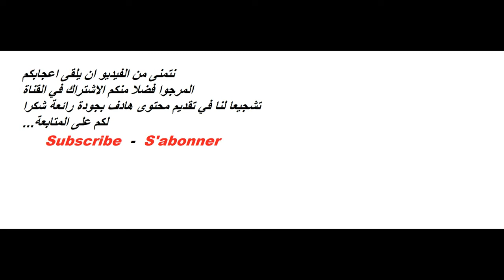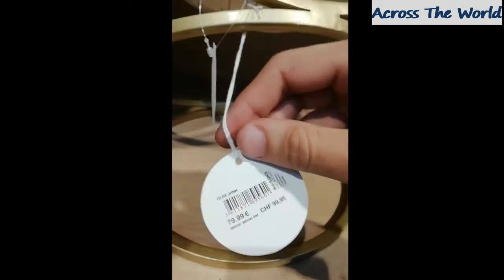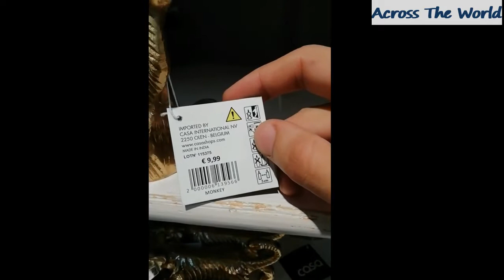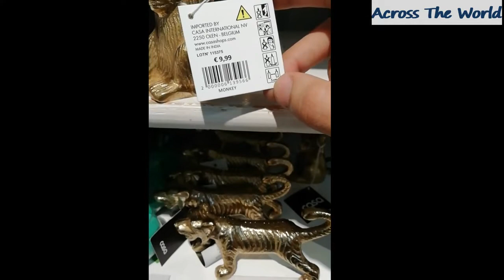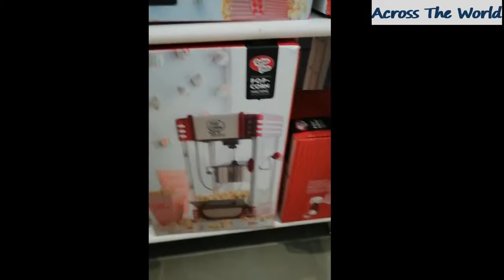فيلم مغربي قصير جديد مقطوع من شجرة الحياة فالغربة جودة عالية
مقطوع من شجرة
Film Marocain Ghorba Jadid - الفلم المغربي الغربة
Film Marocain Court Métrage. فيلم قصير, فيلم مغربي قصير,
Rotini 2022, Rotini 2021
أسامة كوبنهاجن
Nizar#, Nada#, Lcouple#, الكوبل, جديد الكوبل, حسن الفد, هيثم مفتاح, شكح, الشكح, لشكح, نزار,
Film Maghribi 9assir,
نزار, ندى, هشام الملولي, الوداد, الرجاء, جمهور, روتيني,
روتيني اليومي, الروتين اليومي, روتيني في الغربة, اسامة في إيطاليا, ادم حفيظ, سكينة
كلمات مفتاحية.
فيلم مغربي, الاولى, المغربية, الفلم المغربي, نبيل عيوش, فيلم مغربي ممنوع من العرض, سعيد الناصري, رفيق بوبكر, الزين لي فيك, علي زاوا, مداولة, جديد مداولة 2021, عمر, لطفي, رشيد, يسار, رفيق, باسو, ,
مداولة 2023
2023
جديد مداولة
زلزال المغرب 2023
Jadid Moudawala
Modawala 2023
Jadid 2023
Contra Italia
العمل في الغربة
العمل في ايطاليا

بنات العساس, حسن, الفد, نورالدين الخماري, حميد باسكيط, يوسف بريطل, حديدان, شوف تيفي,
Nabil Ayouch#, # Al Aoula TV#, Al Maghribia#, Omar Lotfi#.
ChoufTv#, ChoufTv Live#, Chouf TV Monde#, Tele Maroc TV, 2M Monde, 2M Tv, Medi1, Maroc, Jadid, Choha, 2021, 2022,
تيلي ماروك, الجديد, المغرب, الغربة, 2021, ميدي 1
Youssef, Marhaba, Zoz, Yassin, Vlog, Vlogs,
Nada Hassi, Nizar Sbaiti, Walid Beyyoudh, Hicham Mallouli, @hichammallouli
Redstar Radi Feat Dadlee Pray, Redstar Radi, Dadlee, Dizy Dross,
Routine, Routini Lyawmi, Rotini lyawmi, Routini, Rotini , 2021, Al Yawmi,
Wydad Casablanca, Raja Casablanca, Wac, Raja, @WACofficiel @WYDADWINNERS1 @weshkat3ref_86
موح ميلانو ماشافوهاش, ماشافوهاش,
MOUH MILANO, @MOUHMILANOOFFICIEL
Machafouhach, Hadi, Milano, ù
Marocchino, Algerino,
واش كتعرف, @OussamaCopenhagen @OussamaSabbagh
Oussama Copenhagen, Adam Hafid, Oussama In Italia,
In Italia,